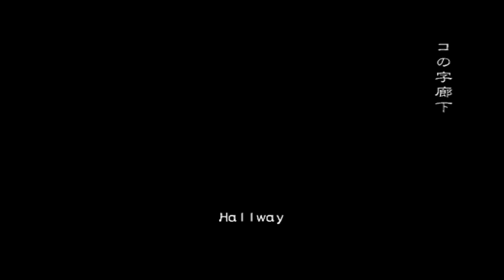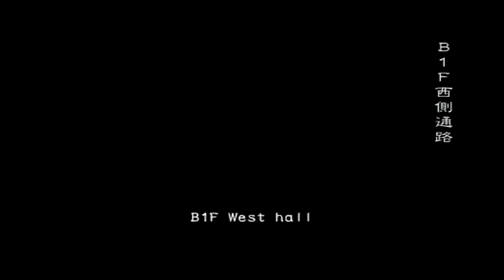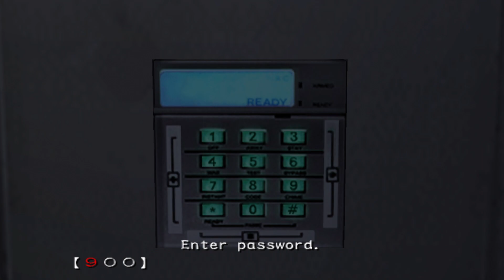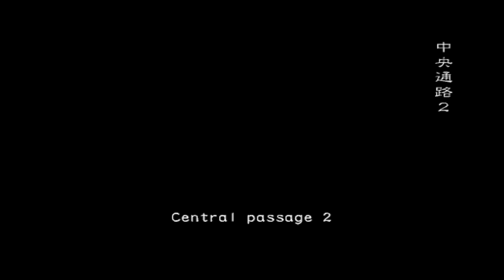[Multiplayer] Marvin's tragic backstory and more - Resident Evil Outbreak File 2 (Part 5)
Original stream title "[Multiplayer] hanging out with marvin in the rpd"
w/Death In Pixel Form, Goalseil